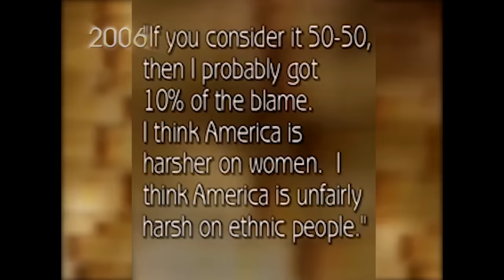Janet Jackson on Halftime Show Controversy in Rare Oprah Interview | The Oprah Winfrey Show | OWN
During the 2004 Super Bowl halftime show, Justin Timberlake exposed Janet Jackson's breast to the world, igniting a firestorm of controversy. Did he do it on purpose? Here, in her only interview on the subject, Janet shares her side of the story with Oprah.